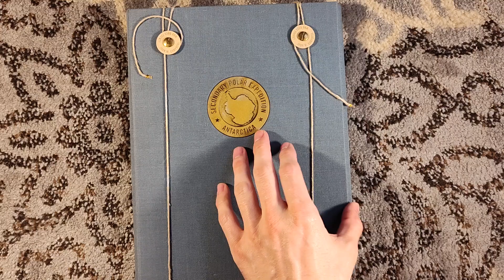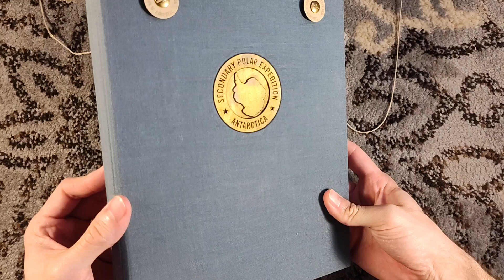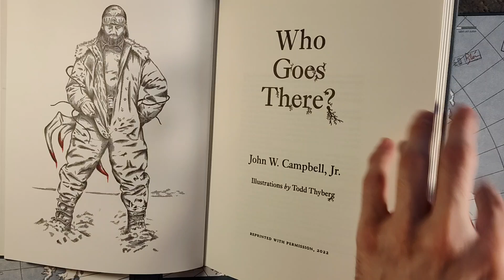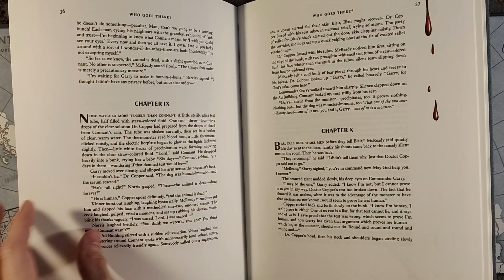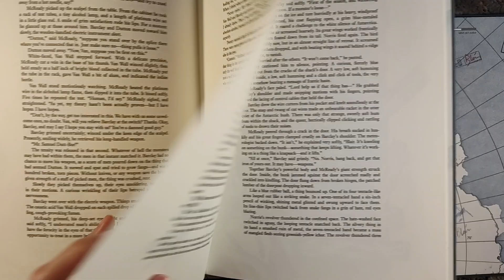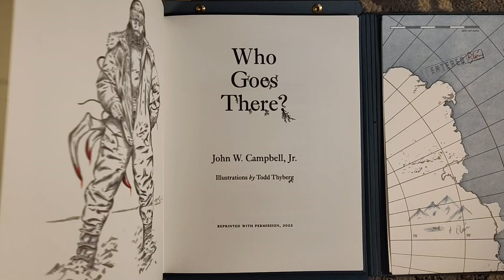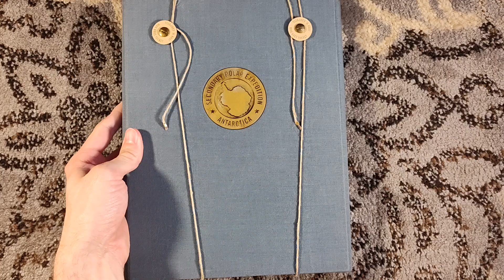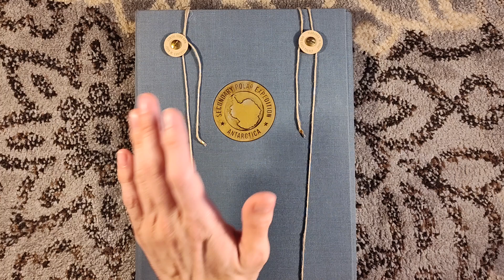Unboxing Who Goes There? by John W Campbell Jr. - Angel Bomb Deluxe Edition - "The Thing" Novella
My current read is taking longer than expected, so no formal book review today. But in its place, here's a VERY special unboxing video.

Unboxing Who Goes There?, the novella by John W Campbell Jr. that was the basis for John Carpenter's The Thing! This is the deluxe edition published by Angel Bomb, a seemingly one-man operation from Todd Thyberg, who also provided the illustrations.

Frozen Hell, the full-length novel that received the fine press treatment by Arete Editions, can be found here:

Huge thanks to the Friends of the San Francisco Public Library for the incredible deal: